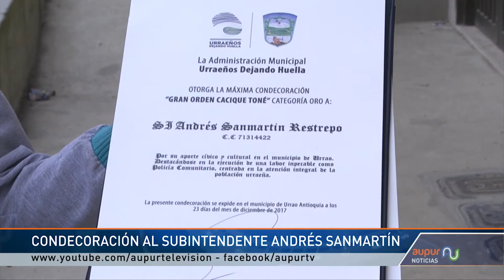El Subintendente Andrés Sanmartín ha sido condecorado por sus cualidades cívicas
Hace algunos días fue llamado el Subintendente Andrés Sanmartín para hacerle entrega de una condecoración en la cual se destaca su ardua labor en pro de la comunidad urraeña